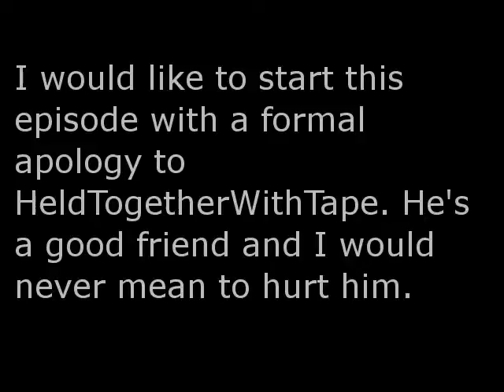Let's Play paper Mario Part 17: Sorry Broski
I'm seriously sorry.

Anyway, in this part, we enter a creepy forest and fight some guys who try to eat Mario.